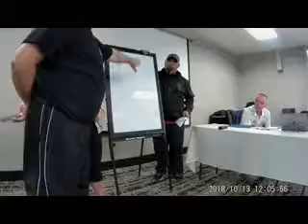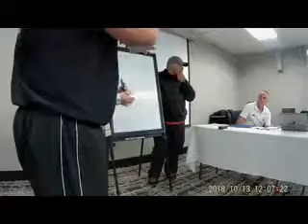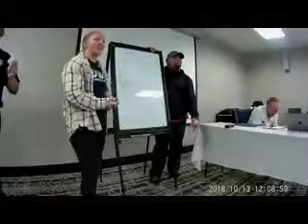High School Rugby -EIRA Coaching Clinic, 18 Dec 18, Tacoma WA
EIRA Class Game Instruction A